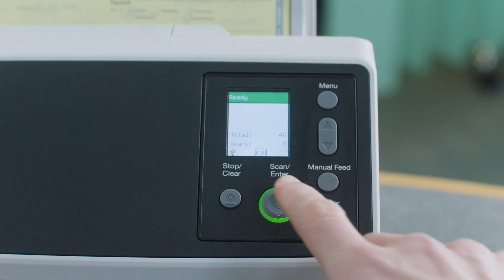Ricoh fi-8000 Series: استراتيجية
إعادة صياغة معيار المسح الضوئي للشركات
تشهد أجهزة مسح الصور الضوئية الرائدة في السوق تطورًا، إذ تقدم سلسلة fi-8000 أحدث التقنيات المصممة لمواجهة تحديات العصر والدفع نحو توليد قيمة مستدامة